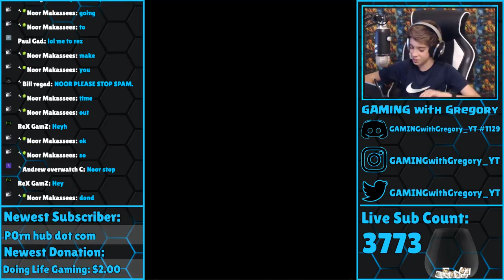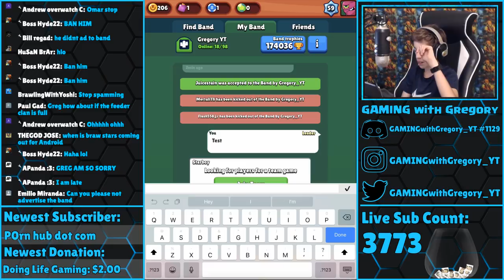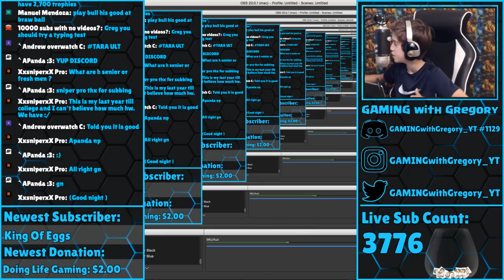Brawl Stars - PLAYING WITH MY BAND! COME JOIN US! THIS GAME NEEDS GLOBAL RELEASE!